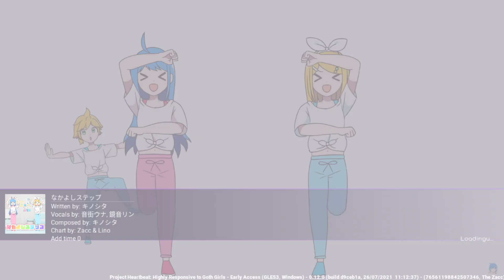BFF Step | Project Heartbeat *Collab* Chart [Extreme 8.5★ AUTO]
Original Song - BFF Step by Kinoshita
Vocals - Otomachi Una/Kagamine Rin

This was just a cute lil chart than I made with Lino to celebrate Otomachi Una day!!! Make sure to go check out Lino's charts and youtube channel ^^

(0:00) Lino's Part
(1:59) Zacc's Part

Also aren't these notes so cute!? I love the rounded edges 0.0